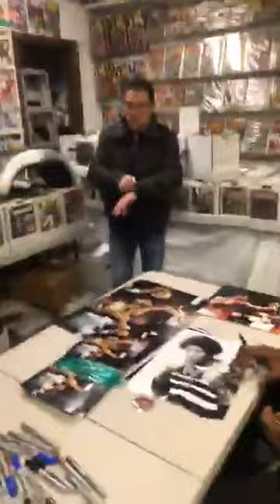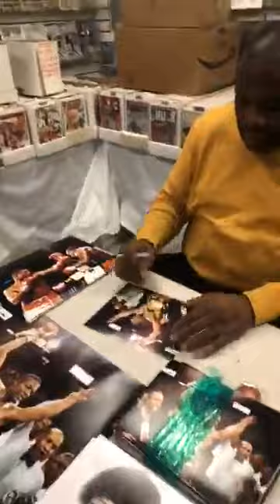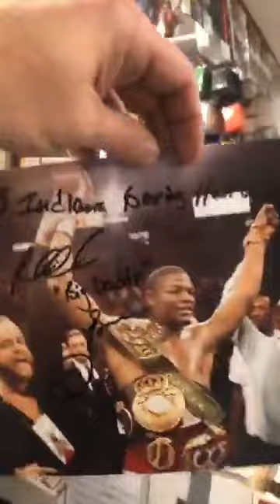Riddick Bowe Signing Autographs In New York